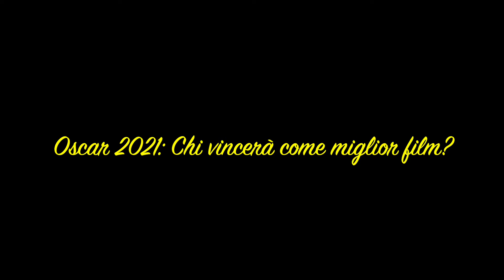Oscar 2021 chi vincerà come miglior film?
Riepiloghiamo, in un unico filmato, gli 8 candidati a miglior film.
Nella notte tra il 25 e il 26 aprile la premiazione. Dalle 01.55 inizieremo una diretta che potrete seguire su questo canale.